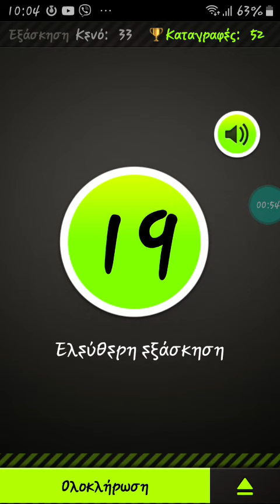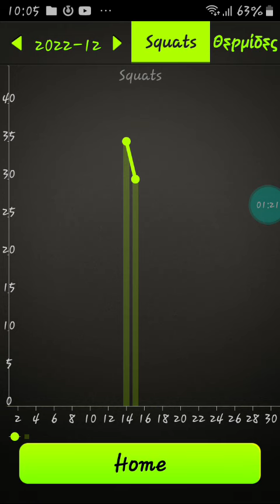15-12-22🇪🇺📱🇬🇷🌬10;06 half squats app android 30 half squats set 1 🌬🌬💦💦